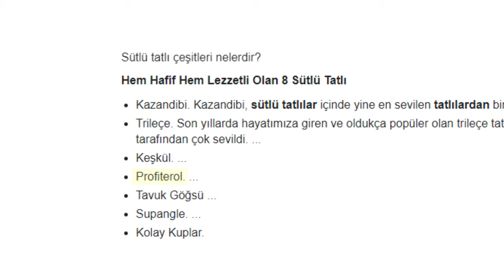30 saniyede kaç tane Premier League takımı sayabilirsin? | Salih x Tayyip Talha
Erkek Futbol A Takımımızın oyuncuları Salih Uçan ve Tayyip Talha Sanuç, Sayamazsın'ın ilk bölümünde hem zamanla hem de hafızalarıyla yarıştı.